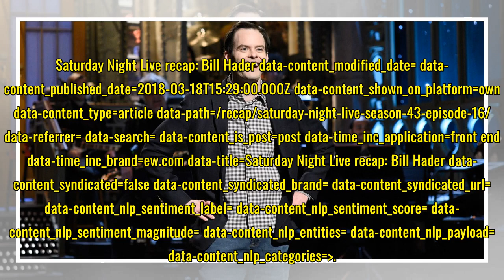'Saturday Night Live' recap: Bill Hader returns to Studio 8H